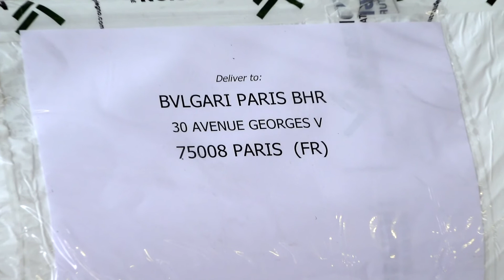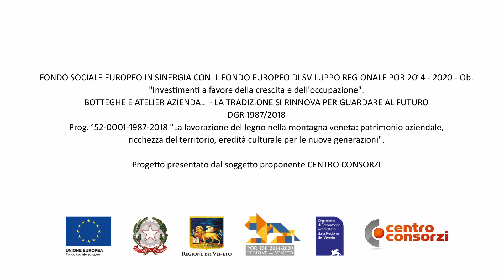MF DESIGN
Un piede poggia ancora saldamente nel passato, nella tradizione e nel buon nome da sempre associato agli alti standard qualitativi che la ditta ha saputo costruirsi nel tempo. L’altro è già proiettato in avanti, nel futuro, per muovere i primi passi verso direzioni nuove, finora inesplorate.
Si chiama MF Design ed il nome è preso in prestito proprio dal… futuro. Perché M ed F sono le iniziali di Massimiliano e Federico, i due figli di Paolo Zago e Isabella Chieregato, che da un anno sono entrati in azienda per portare, assieme alle loro competenze, una ventata di freschezza. Ed è anche grazie a loro che l’impresa, per anni conosciuta sotto le insegne di “Antico è”, punta a rimodernarsi per restare al passo coi tempi sempre mirando all’alta qualità dei suoi prodotti.
“Trascorsi i primi 19 anni – racconta Isabella Chieregato – i figli crescono e si presenta la necessità di un passaggio generazionale, in una fase foriera di nuove idee. Abbiamo unito la nostra esperienza e la nostra capacità di lavorare il legno alle loro conoscenze. Per il momento stanno alla finestra e partono in sordina: stanno apprendendo i segreti della lavorazione. Ma l’intenzione è quella di spingersi in una direzione che non sia più solamente quella dei pavimenti. Vogliamo puntare maggiormente anche sui complementi d’arredo, sui mobili, sui controsoffitti”.
Avvicinandosi a MF Design, nella zona industriale di Gresal, in comune di Sedico, la forma ed il colore della sua sede, inconfondibili, spiccano subito. L’ultimo intervento, realizzato nel 2008, ha regalato all’azienda un edificio avanguardistico, rivestito esternamente in Tecu Patina, un rame già ossidato il cui comportamento ricorda quello del legno, pur contrastandolo dal punto di vista cromatico. Anche nella scelta dei materiali, appare evidente l’intenzione della ditta (che conta una quindicina di dipendenti) di collocarsi in una fascia di mercato di qualità elevata.
“Ma la percezione della qualità – spiega la titolare – è molto decaduta a seguito della globalizzazione. Ormai il cliente è sempre più mosso dall’idea: ‘mi deve piacere, ma deve costare poco’. Questo ha inevitabilmente sminuito le produzioni italiane che devono fare i conti con costi molto elevati e, naturalmente, con un valore molto alto del prodotto finale”.
MF Design recupera, restaura e riutilizza il legno dando vita a pavimenti, boiseries, controsoffitti, travature per tetti. La crisi del 2008 ha portato l’azienda a spingersi ancor più verso l’alto.
“Ci siamo detti: o teniamo alto il valore dell’artigianato italiano, oppure non abbiamo futuro. Il fatturato è sceso ad un quarto rispetto al passato, ma abbiamo l’orgoglio di poter dire che non abbiamo mai licenziato nessuno. Purtroppo, la concorrenza all’estero spesso gode di sovvenzioni per aprire aziende, tasse più basse, manodopera e corrente elettrica che costano pochissimo”.
MF design non è solo un produttore di pavimenti.
“Garantiamo sempre il servizio di posa e quello di post-vendita sia immediato che dopo tanti anni. Forniamo un servizio in loco, dall’aiuto alla progettazione al supporto tecnico. E non dimentichiamo le certificazioni. I nostri prodotti sono tutti certificati FSC e PEFC. Nei nostri prodotti, le emissioni volatili date dai prodotti utilizzati, come colle, vernici e oli, sono sostanzialmente pari a zero. Abbiamo sempre tenuto molto alla salute e al rispetto dell’ambiente anche prima che il ‘green’ andasse di moda”.
Negli anni, “Antico è” prima, MF design poi, si è trovata a soddisfare richieste di ogni genere collaborando anche con marchi del calibro di Moncler e Bulgari. Tra le tecniche più sperimentali adottate in questi anni, vi è anche quella di origine giapponese di lavorare il legno con il fuoco. Non meno caratteristico è il lavoro che MF design ha portato avanti con le briccole di Venezia (i pali in legno che servono per guidare le imbarcazioni e segnalare la bassa marea in laguna).
“Quello delle Bricole è un legno che si trova ovunque, a Venezia, e che racconta la storia della città. Viene periodicamente sostituito perché, rimanendo in acqua, tende a marcire. Noi tagliamo la parte rimasta in acqua e lavoriamo quella che era stata fuori e quella nella sabbia. Il lavoro del mare conferisce al legno colori assolutamente particolari, che vanno dal grigio-rosa all’oro. La lavorazione del legno delle Bricole è senz’altro uno dei nostri fiori all’occhiello”.

Zona Industriale Gresal 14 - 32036 SEDICO - BL